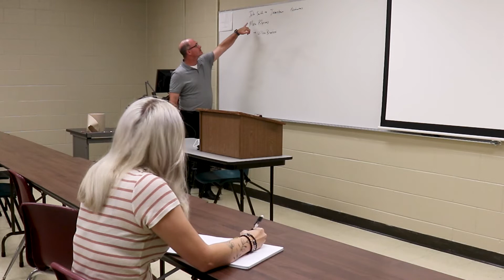Kaitlyn Parker Scholarship Video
Student Interview